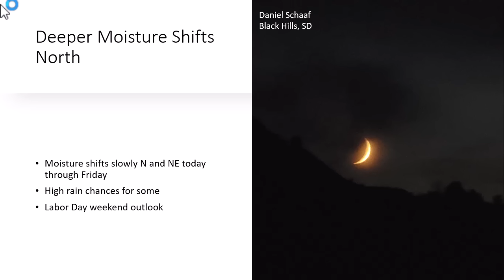8.27.2025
Deeper moisture shifts north.